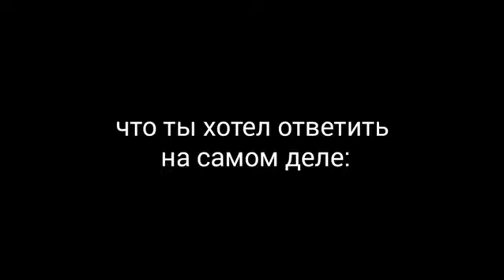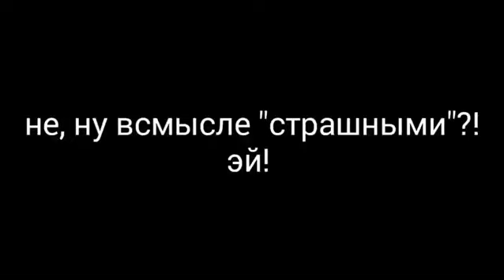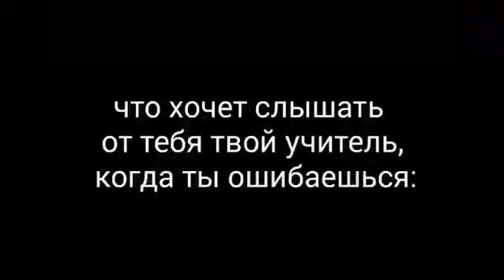Смешные моменты Король и Шут